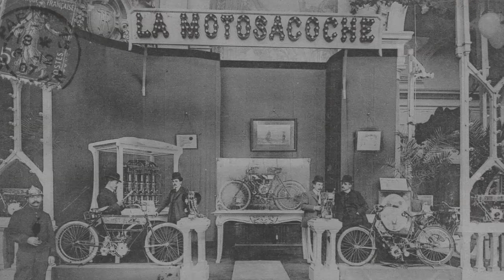Motosacoche - Les frères Dufaux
Les frères Dufaux, inventeurs de La Motosacoche. Henri et Armand Dufaux sont deux adolescents lorsqu'ils imaginent un petit moteur adaptable à n'importe quelle bicyclette. Leur invention devient un succès international !